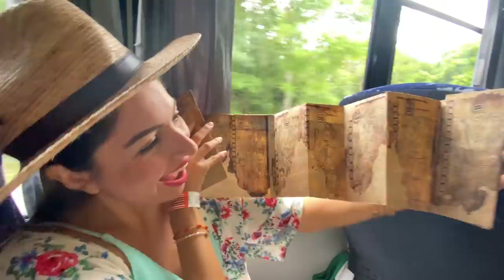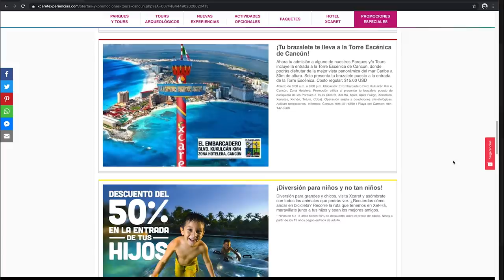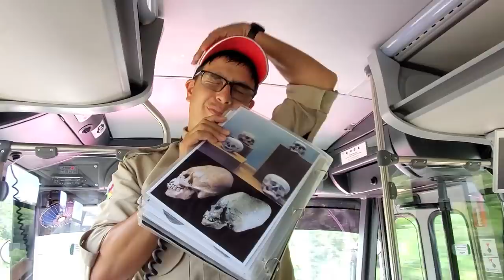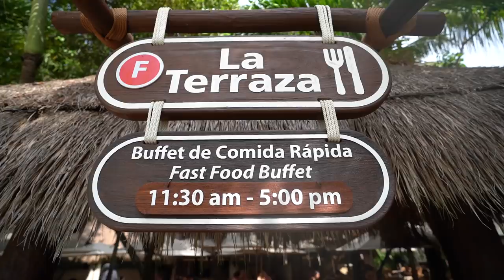Tour TULUM COBA + Xel Ha ► Tour de XCARET 🔴 TOUR de 1 DIA a Tulum y Coba ✅ Tours en CANCUN MEXICO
Tour COBA TULUM + Xel Ha de Xcaret es un recorrido de 1 día donde se visita la zona arqueológica de Coba y la zona Arqueológica de Tulum para después terminar con el buffet y barra libre ilimitada de Xel Ha. Sin duda uno de los Tours en Cancun y Riviera Maya más emblemáticos de la región.

🔵 Reserva esta experiencia con nosotros: SIN POSTAL TOURS 🔵
✅ PAOLA     📞 CEL. 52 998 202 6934
✅ WALTER    📞 CEL. 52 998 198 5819

🔴¿Viajas a CANCUN / RiVIERA MAYA ?